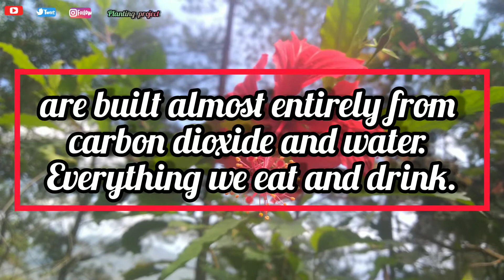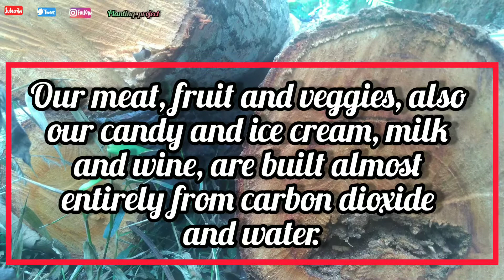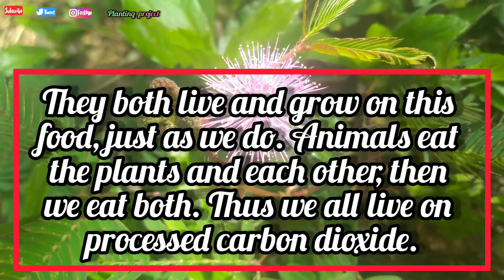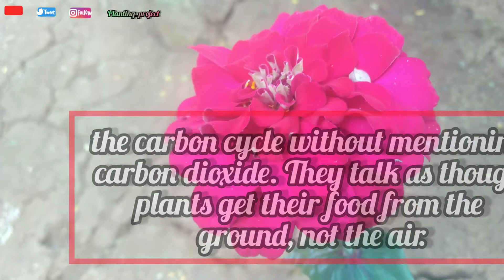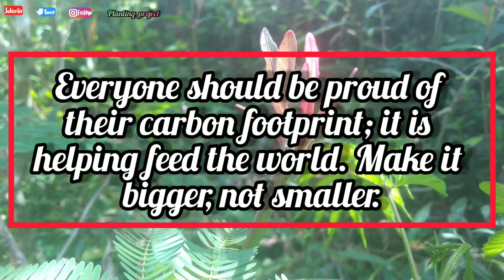Co2 (Carbon Dioxide) Fun Facts | Watching Co2 Feed The World (Fakta Oksigen)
Few people appreciate this amazing fact, that CO2 in the air is the global food supply. Our meat, fruit and veggies, also our candy and ice cream, milk and wine, are built almost entirely from carbon dioxide and water. Everything we eat and drink...